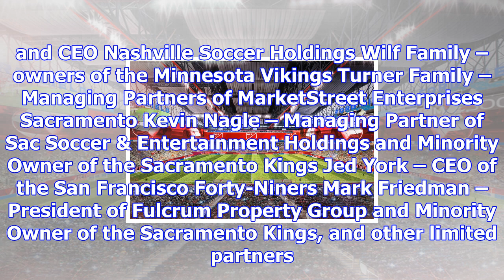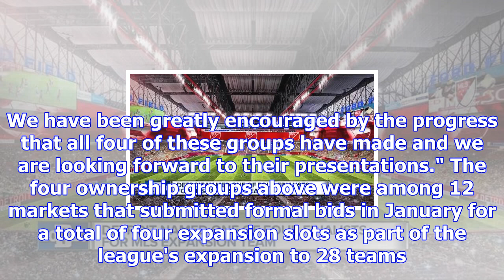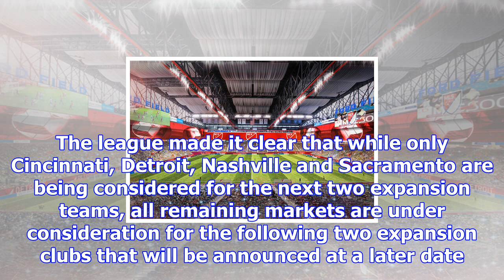Four finalist cities named for next two mls expansion teams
Four cities will be competing for the next two MLS expansion slots that are scheduled to be announce...